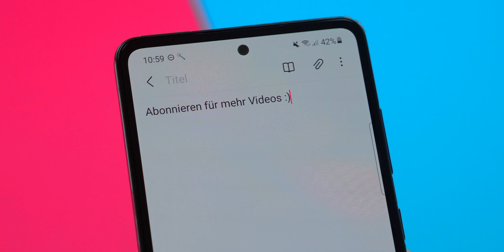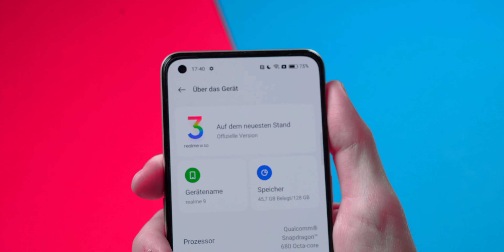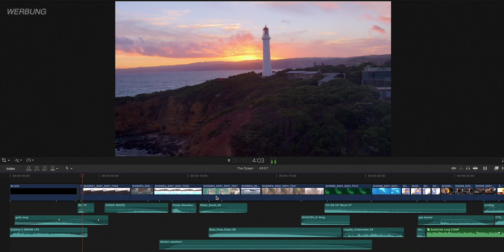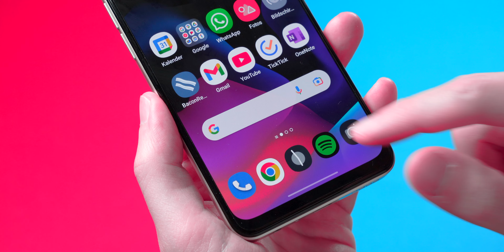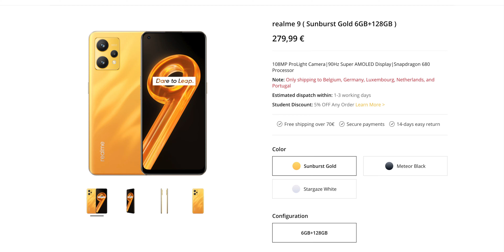Realme 9 Review 🔥 Lohnt es sich? (Deutsch)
In diesem Video Review teste ich das neue Realme 9 und sage dir ob sich das 279€ teure Smartphone lohnt. Zur Ausstattung gehört ein 6.4" 90Hz AMOLED Display, ein Snapdragon 680 Soc, sowie eine 108MP Kamera. Realme 9*

✅ HIER KANNST DU DAS HANDY KAUFEN*
Realme 9*
Realme 8 - JETZT für nur 219€*
Realme GT Master Edtion*
Xiaomi 11 Lite 5G NE*
POCO M4 Pro kaufen*

📱 MEINE SMARTPHONE EMPFEHLUNGEN
200€ - Redmi Note 11*
250€ - Realme GT Master Edtiion*
300€ - Samsung Galaxy A52s 5G*
400€ - Samsung Galaxy S20 FE*
500€ - Samsung Galaxy S21 FE*
700€ - Samsung Galaxy S21*
1000€ - Samsung Galaxy S21 Ultra*
Bestes iPhone - iPhone 13 Pro*

📷 MEINE AUSRÜSTUNG / EMPFEHLUNGEN
Unboxing Messer*
Mein Handy*
Popsocket Handyhalter*

** Werbung
Danke an sevDesk für die Unterstützung